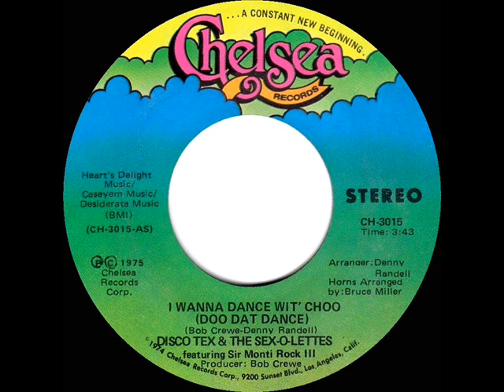1975 HITS ARCHIVE: I Wanna Dance Wit’ Choo - Disco Tex & The Sex-O-Lettes (stereo 45 single version)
This was the follow-up single release to their Top 10 hit “Get Dancin’” Producer Bob Crewe was joined by Kenny Nolan and Cindy Bullens as backup vocalists for lead “Disco Tex” Sir Monti Rock III (born Joseph Montanez, Jr.). Here’s a 5-minute version

Pop Chart Peaks: Billboard 23, Record World 30, Cash Box 34 - R&B Peak: 33 - UK Peak: 6 (BMRB, NME)

Transferred from stereo 45 single Chelsea 3015 - I Wanna Dance Wit’ Choo (Doo Dat Dance) (Bob Crewe-Denny Randell) by Disco Tex & The Sex-O-Lettes, featuring Sir Monti Rock III, arranged by Denny Randell & Bruce Miller, produced by Bob Crewe